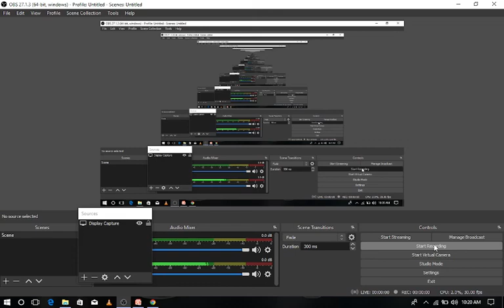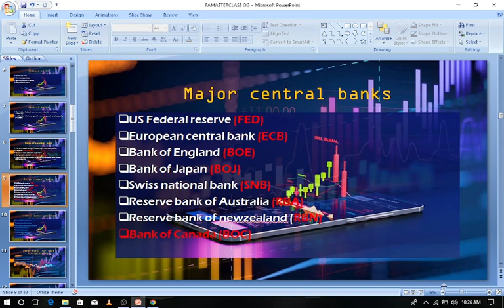FUNDAMENTAL analysis - Episode 05